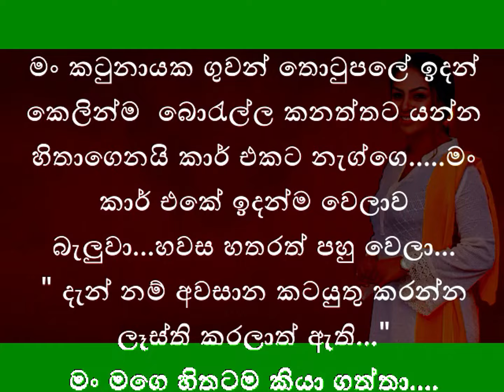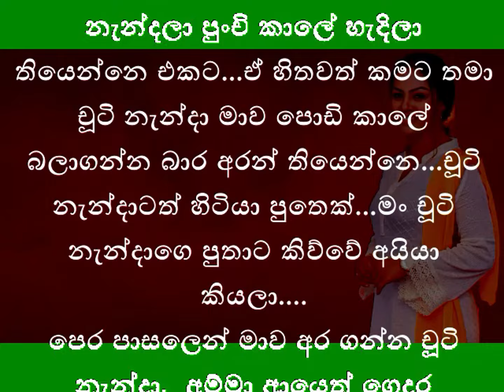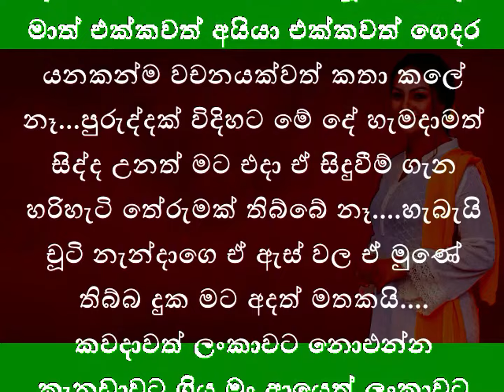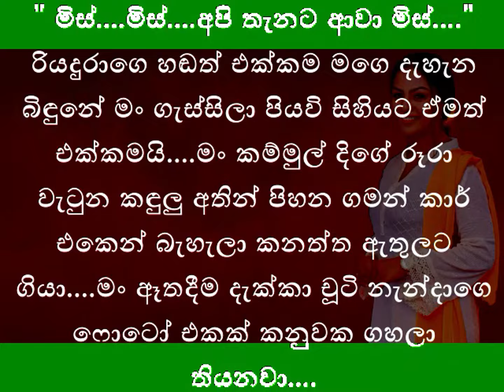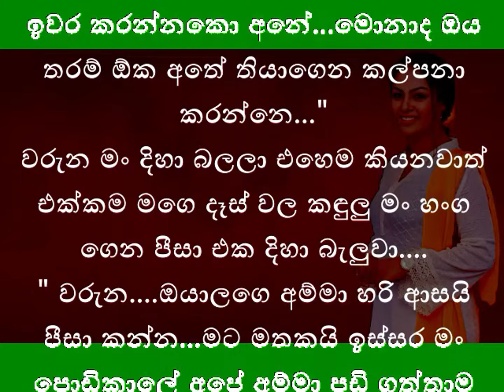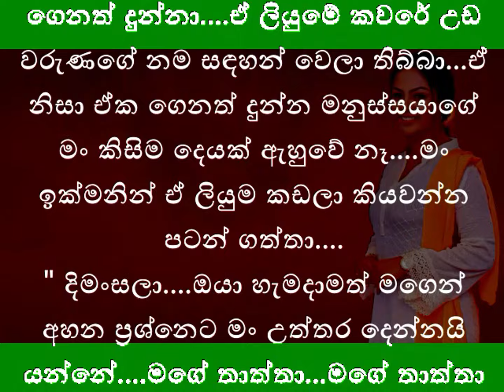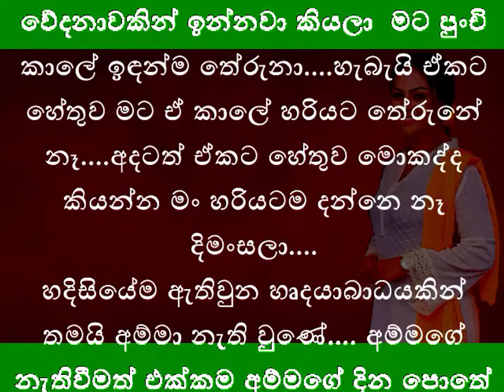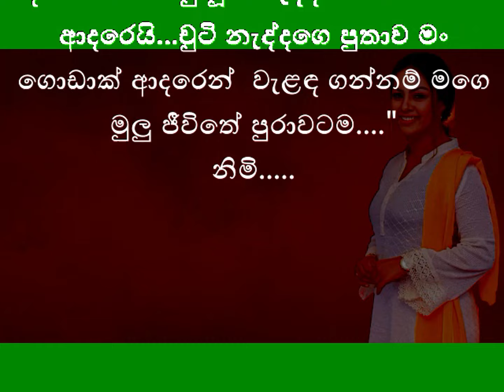චුටී නැන්දා|කෙටිකතාවකි|ආදරණීය කෙටි කතාවකි|keti katha|nawa katha|adara katha@onlinelibrary-ketikatha